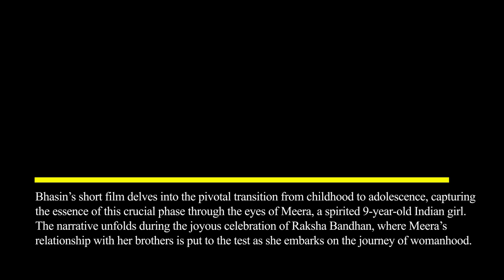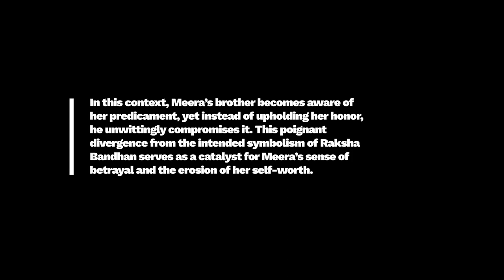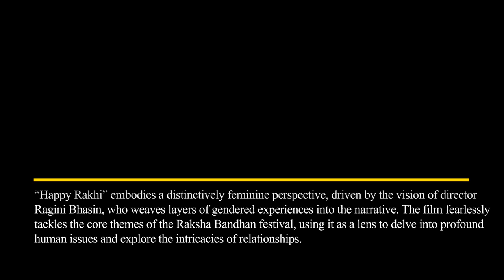Film Review: Happy Rakhi (Short Film, 2023), Ragini Bhasin –ZiZ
FILM REVIEW:
HAPPY RAKHI (SHORT FILM, 2023), RAGINI BHASIN